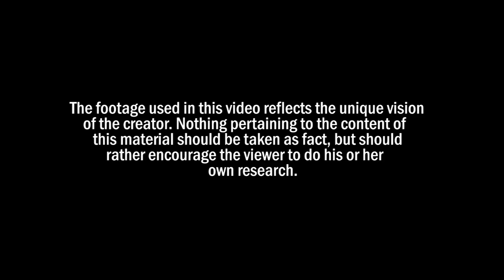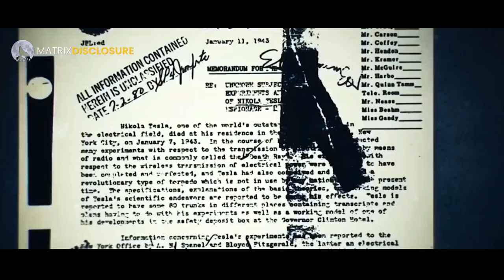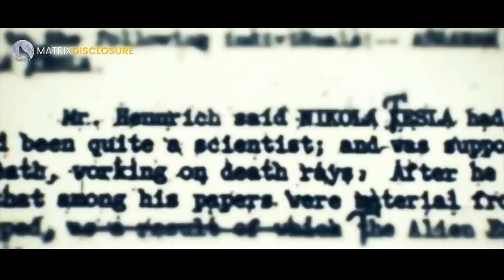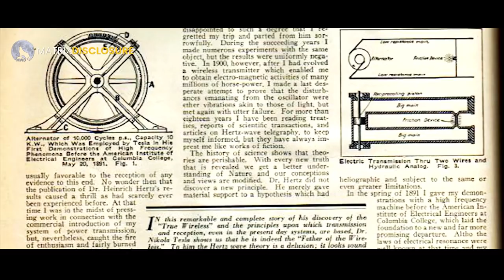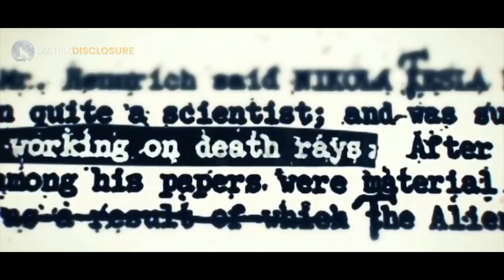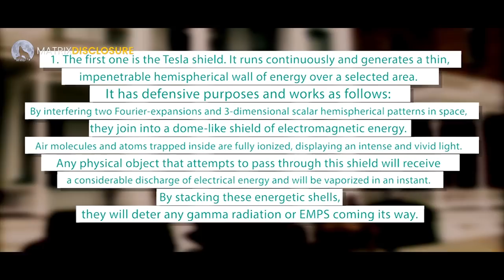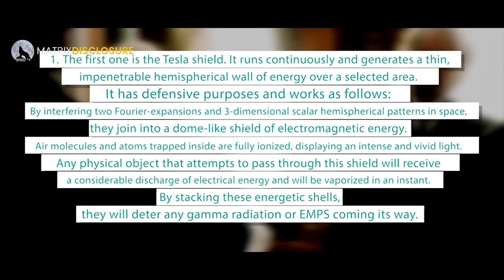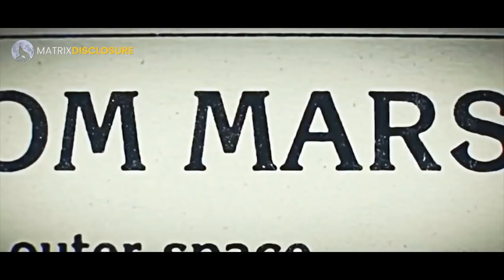Death Ray - Ultimate Weapon of Nikola Tesla?? Myth or reality?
Not only he wished to give free, wireless energy to the world, he also wanted to establish long-lasting peace on earth.

For this goal alone, he designed the perfect plan: he would engineer a weapon so powerful that its energy bursts would “bring down a fleet of 10,000 enemy airplanes at a distance of 200 miles from a defending nation’s border and will cause armies to drop dead in their tracks.”

By constructing this tremendously powerful apparatus and distributing it to all leading nations, he would ensure that WW would not make sense anymore since everyone would have an impenetrable offensive and defensive force.

Tesla thought that by selling his invention to the world’s superpowers, he would receive the funding required to carry on with his ultimate experiment of generating unlimited energy.

He initially reached out to J.P. Morgan Jr. by sending him a letter on November 29, 1934, at a time when WW clouds were once again forming above Europe.

“I have made recent discoveries of inestimable value…The flying machine has completely demoralized the world, so much that in some cities, like London and Paris, people are in mortal fear from aerial bombing. The new means I have perfected afford absolute protection against this and other forms of attack.”

Nonetheless, Morgan was unconvinced of Tesla’s idea.